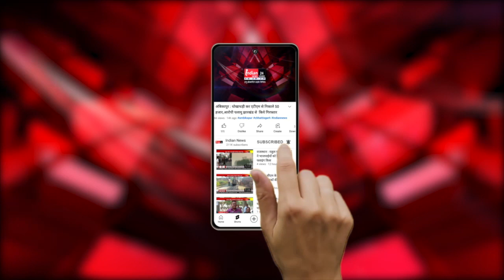Durg : नकली ED लूट मामले में 9 आरोपी महाराष्ट्र से गिरफ्तार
Our Links